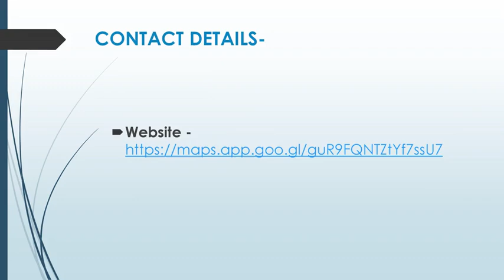Best Security Guard in Cypress Gardens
Are you looking for the Best Security Guard in Cypress Gardens? Then contact Precise Global Protection Services. They are a trusted security provider in Winter Haven, Bartow, FL. Specializing in mobile patrol, security guards, firewatch, and armed security, they cater to a wide range of safety needs. Renowned for their private armed security and personal bodyguard services, they ensure unparalleled vigilance and discretion.